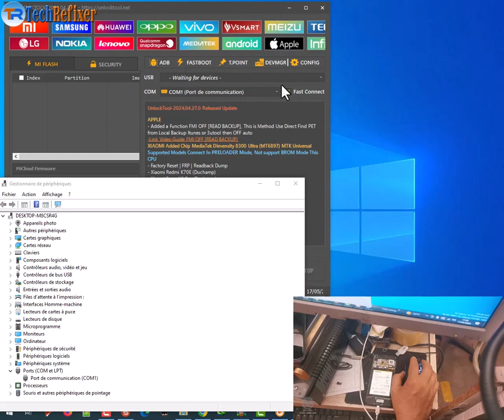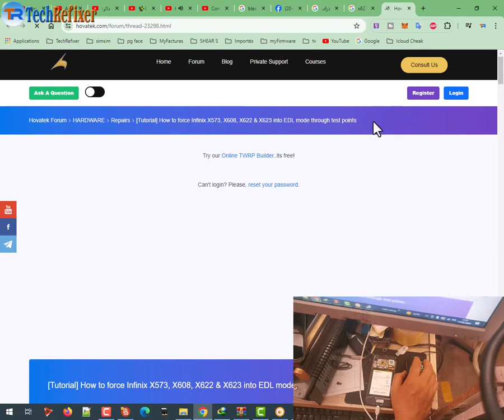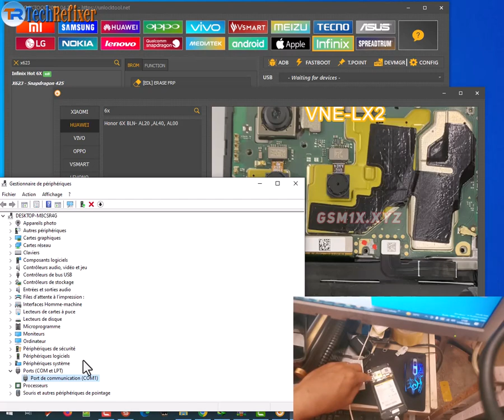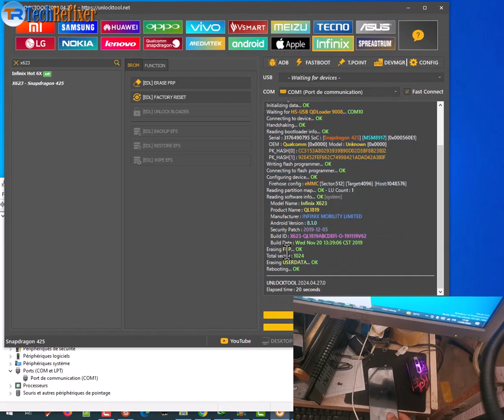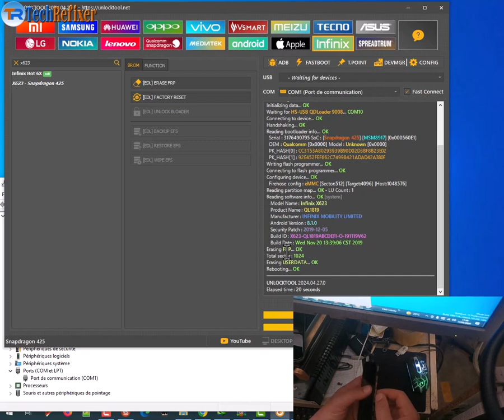Infinix Hot 6X (X623) Frp Bypass use test point by UnlockTool